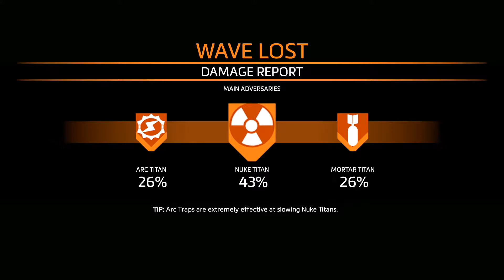Titanfall 2 COOP Frontier Defense #1 (Türkçe)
Ben obantr(Hakan) İlk defa Titanfall 2 CO-OP modunu oynuyorum. İyi seyirler.